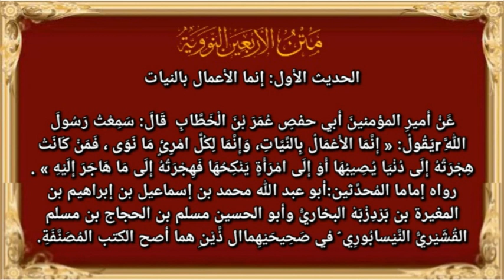الأربعون نووية / الحديث الأول